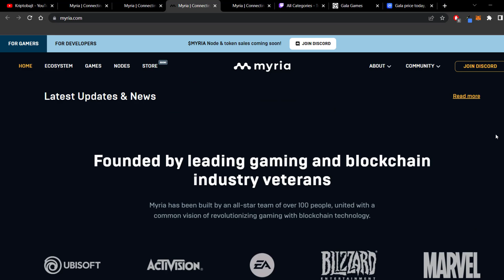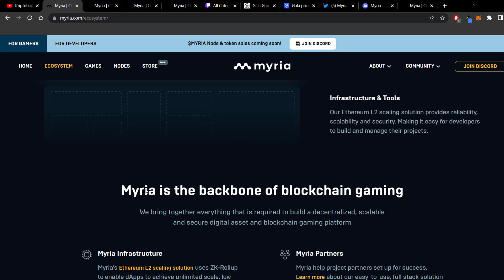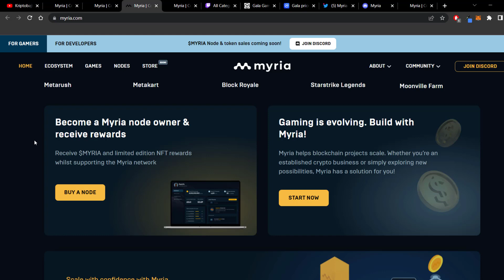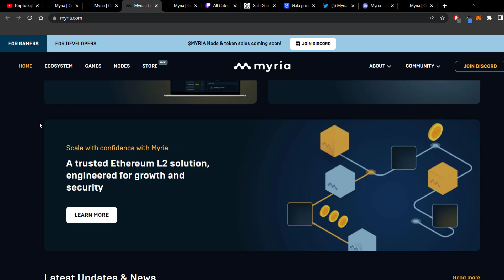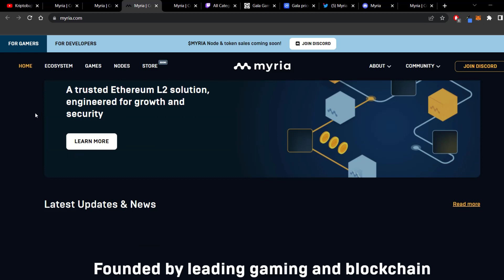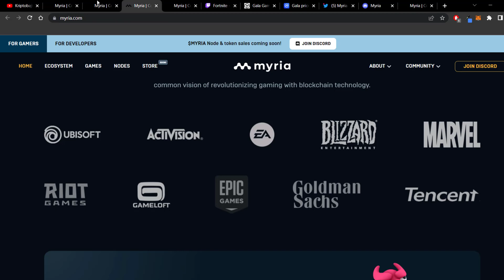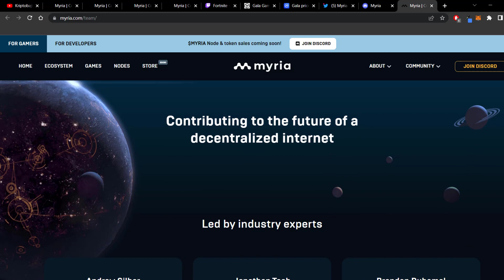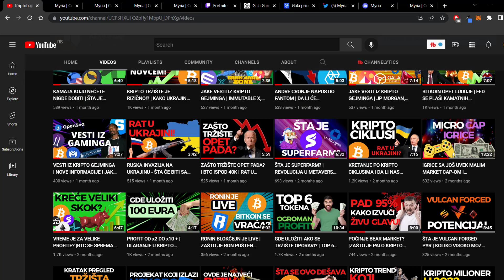Novi Kripto Projekat Koji će Nadmašiti Galu? Šta je Myria?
Dobro došli na Kriptobajt kanal. Gledate video: Novi Kripto Projekat Koji će Nadmašiti Galu? Šta je Myria?

Ovo je mesto na kome cete saznati sve o kripto, gejming i metavers blokcejn projektima koji polako menjaju svet. Iskoristite priliku da saznate prave informacije u pravo vreme kako bi ste maksimalno profitirali od najbrze rastuce kripto nise!

Ocekujte neverovatne informacije sa jos neverovatnijim profitom!
Keep Hustling

Zapratite nas na drustvenim mrezama i budite u toku sa bitnim informacijama iz kripto sveta: